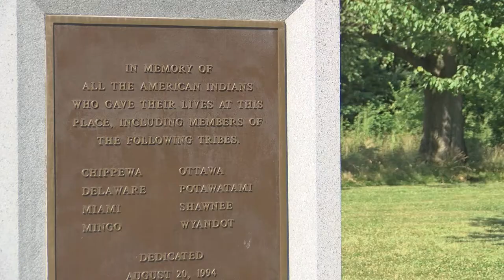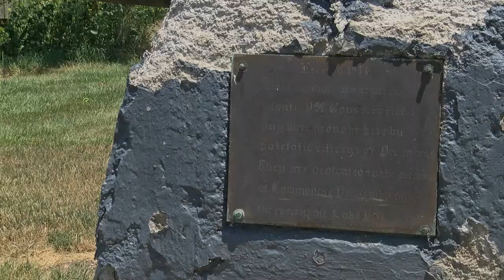A Moment of Zen around monuments and battlefields in NW Ohio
Because right now, we need it: The sights and sounds of nature at northwest Ohio monuments and battlefields, captured by WTOL 11 photojournalist Eric Honisko. Enjoy the peacefulness, and be well.